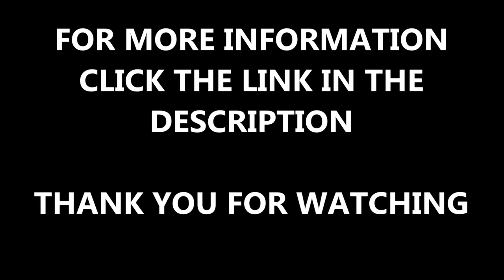artificial grass Woburn